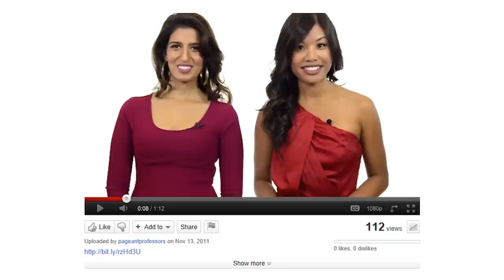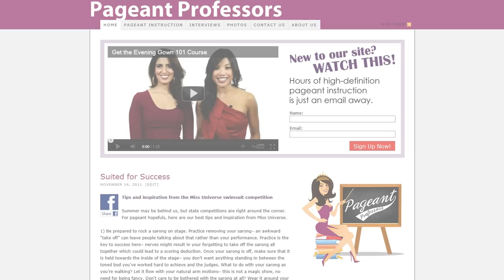Pageant Professors Interview with Alyssa Murray, Miss Delaware 2012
Follow Us on Twiiter @PageantProfs!

Alyssa Murray, Miss Delaware 2012 is not your typical "pageant girl". This former swimmer and self-proclaimed "tomboy" set her eyes on the prize years ago and after a lot of hard-work and dedication, she was able to claim the top spot of Miss Delaware 2012. Before you watch Alyssa strut across that Miss America stage in a few months, check her out here first in an exclusive interview with Pageant Professor Prita. Alyssa dishes about how she lost 20 lbs preparing for the Miss Delaware pageant, her favorite go-to healthy pageant ready snacks and her top secret workout routine that is sure to give you that rocking swimsuit body you need to capture your crown. Take a look!